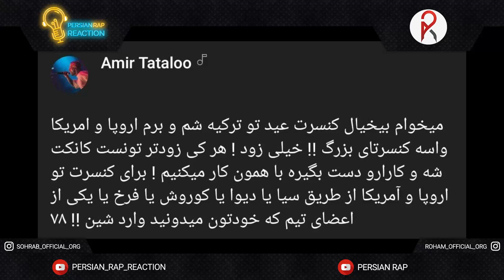Persian Rap News Ep 55 | اخبار پرشین رپ در هفته گذشته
بیننده پنجاه و پنجمین قسمت از برنامه اخبار پرشین رپ در کانال یوتیوب پرشین رپ باشید.

حتما نظر خودتون توی کامنت ها بنویسید.